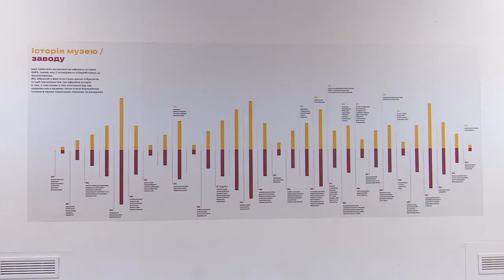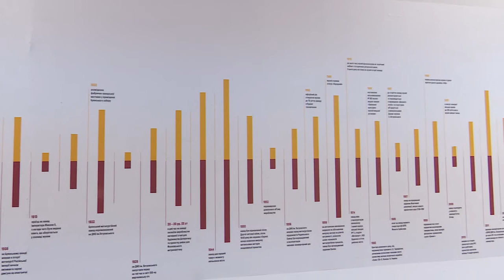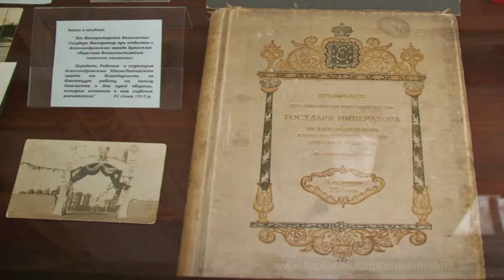Виставка Це не музей - це завод. Ранок з UA:Дніпро 09.07.2020